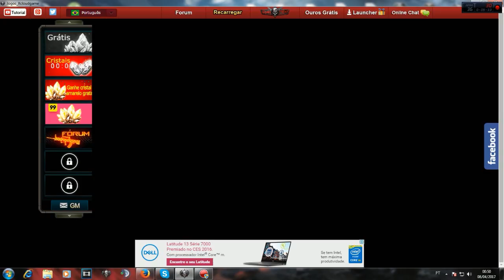A SNIPER IN TRAINING # 1 - BS